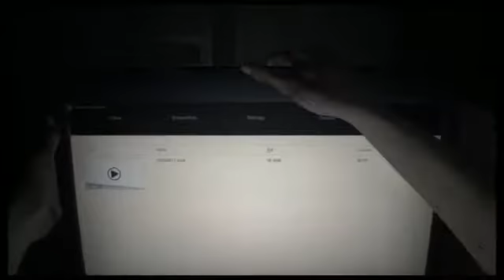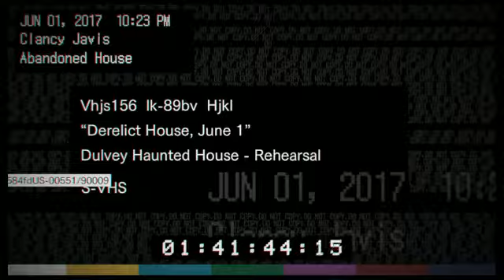Huck Plays Resident Evil 7 #1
Hi Guys. Of course i got RES 7. I had so much trouble getting this recorded and uploaded. From steam taking an hour and a half to unlock it for me, to problems with the actual recording. But first world problems and all that, it is what it is.

Peace Huck.